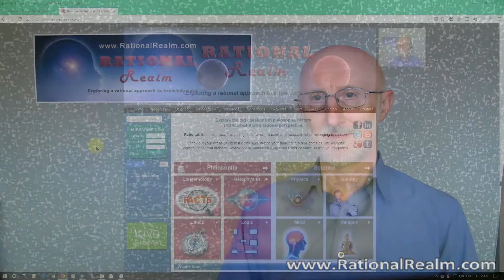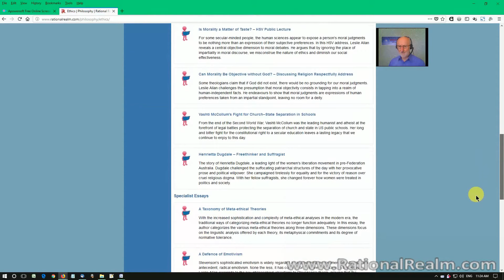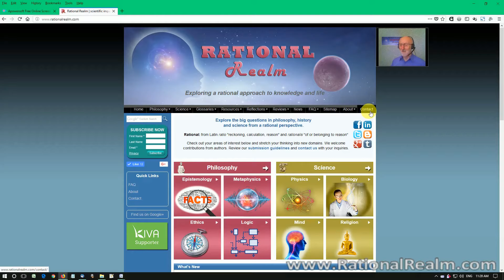About Rational Realm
About Rational Realm - Rational Realm explores a rational approach to life and belief systems, drawing on the best of philosophical and scientific research. Through essays, reflections and book reviews, Rational Realm authors inspire reasoned inquiry and ethical action in a world of dogma, superstition and media manipulation.